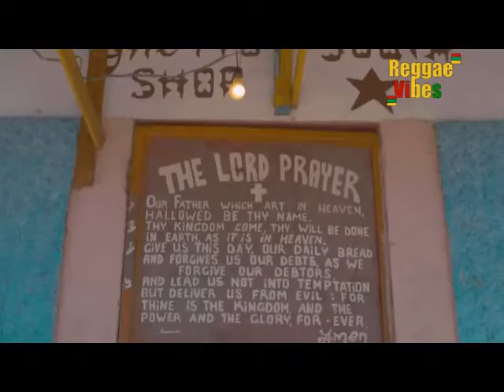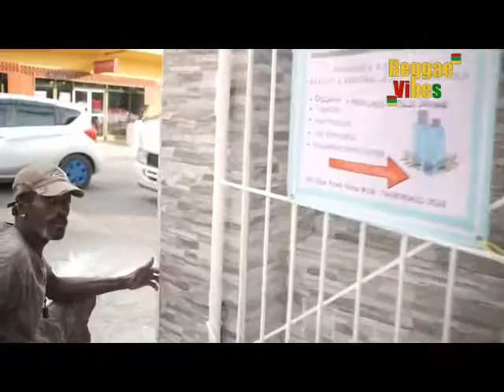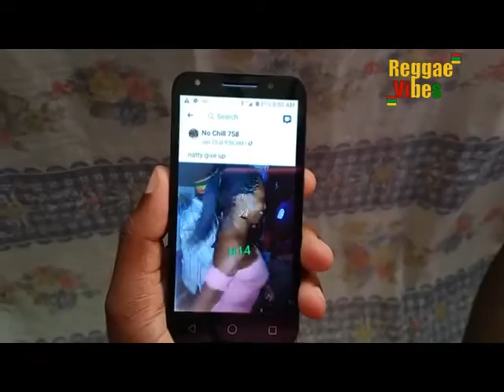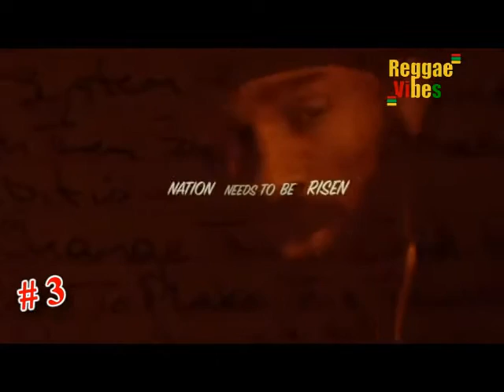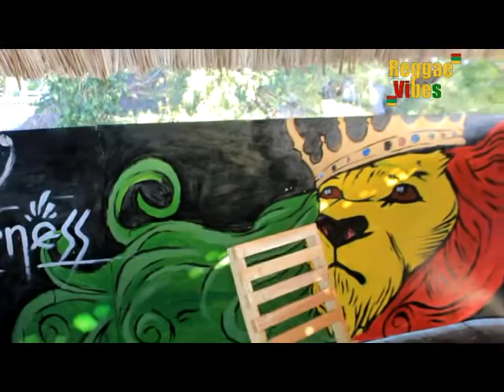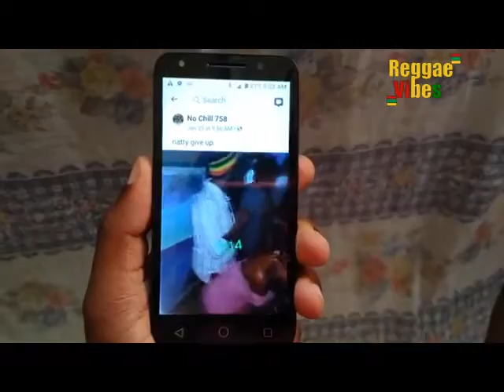Reggae Vibes Show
Hosted by: Ranking Boy
Sibuka Maisha Tv

  Royal Roots Studio
Big Stone Records

"Let the music speak for itself "